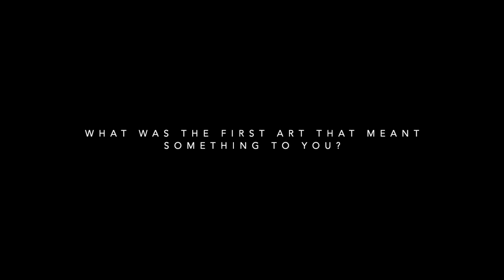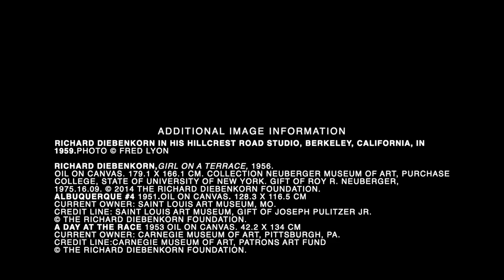Ella Squirrell - Visual Artist - Return of Natives 2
Ella (b.1995) Studied Fine Art at Falmouth School of Art graduating in 2018. She is a multidisciplinary artist working with painting, film, photography and performance.